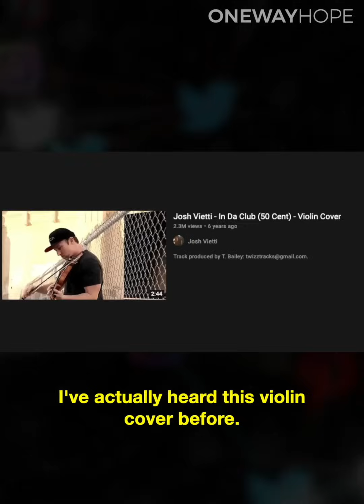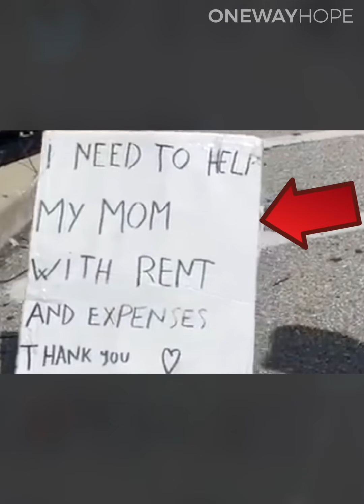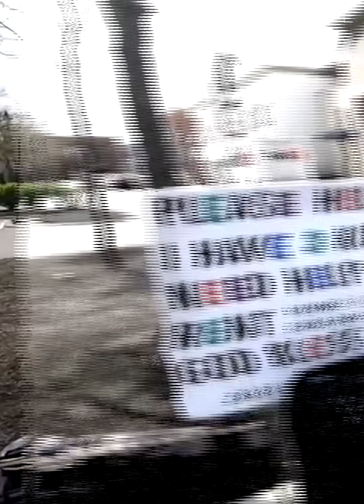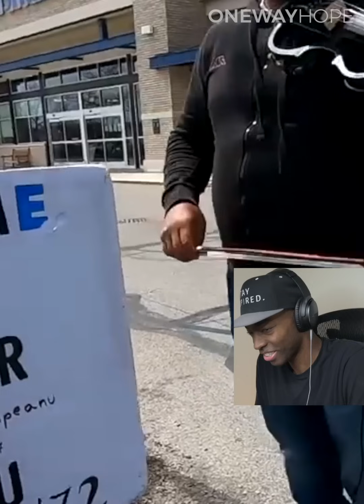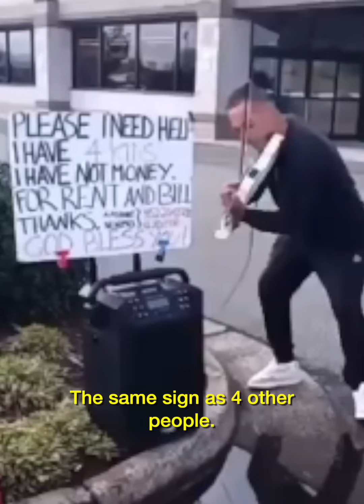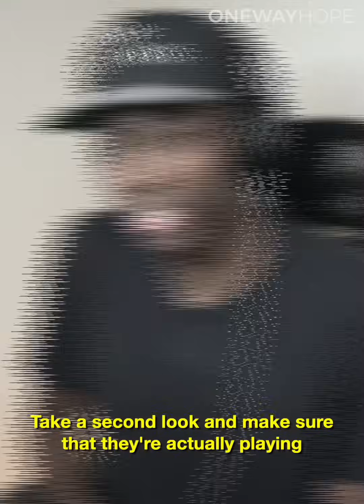Don't Fall For This Scam...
Real VIOLINIST Reacts To FAKE Violin Players. This fake violin scam has been going on for way too long! The fake violinists have to be STOPPED! Have you seen this violin scam in your area?

The Violin Parking Lot Scam goes like this: Fake musicians set up their instruments at parking lots and “play” a violin connected to a speaker with a backing track. They usually have signs that they need to pay the rent or take care of their mom or starving children, etc. A scammer will usually set up outside of Walmart, Target or shopping center and they tend to run away when they are caught and exposed. You can tell if they aren't playing by looking to see if the bow movements are matching up with the notes you hear.

Leave a "like" if you learned something new today!

OVERVIEW
0:00 Intro
0:20 Fake Violinist 1
1:19 Fake Violinist 2
3:40 Fake Violinist 3
4:45 Fake Violinist 4
5:53 Fake Violinist 5
6:06 Fake Violinist 6
6:20 Fake Violinist 7
7:34 Fake Violinist 8